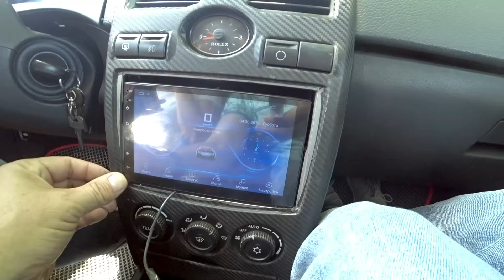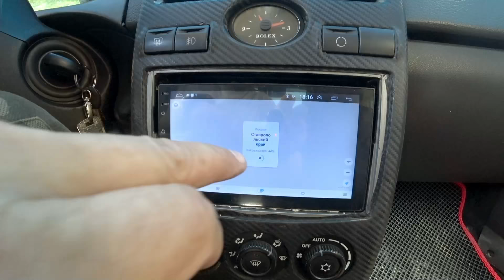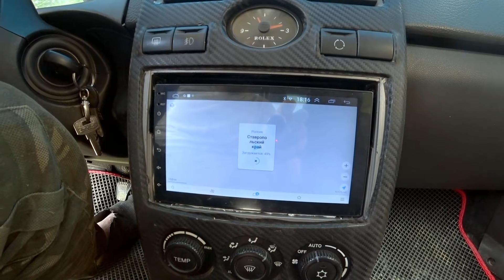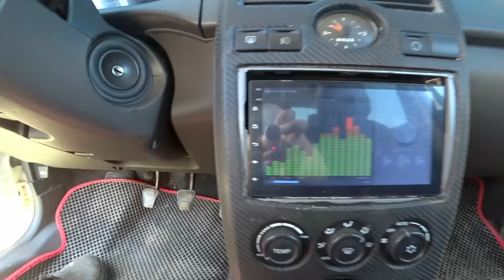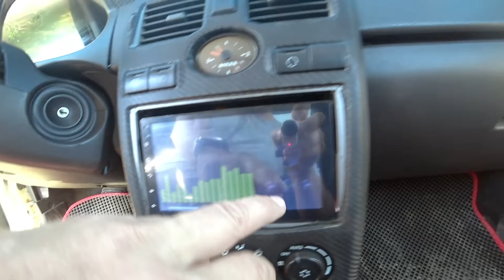😪 Пришла посылка. \\ Магнитола на андроиде и сразу в ремонт?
👇 Привет. Как вы помните из прошлого видео, нам пришла посылка ,а в ней недорогая android магнитола 2din. Заказывали головное устройство в автомобиль через авито доставку надеясь на удачу, но к сожалению все получилось не совсем так как этого хотелось бы нам. В общем сразу же после получения автомагнитолы 2din понесли ее в ремонт, а именно нашему товарищу Александру ,который помог бы ее проверить, подсоединить ,и дать свою резолюцию. Но и на этом все не закончилось... Эх! В общем смотрите наш очередной ежедневный влог, и узнаете все маленькие подробности, как получали автомагнитолу ,как пытались установить, и прочие интересные подробности. И все это на канале Дневник самоделкина ,который показывает реальную жизнь на юге России. А именно это Светлоград Ставропольский край.